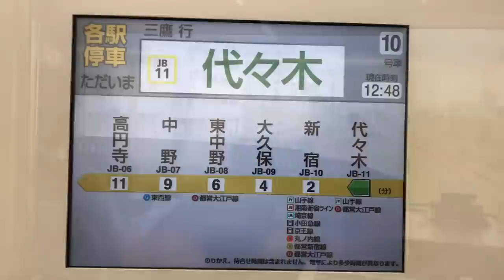How to Buy a Watch in Japan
How to buy a Rolex watch in Tokyo, Japan - focus on Nakano.

Do you have a watch related question? Get a Custom Video!

Need a collection review? Get a Custom Video!

50 USD gets you a Custom Video!

Send your Question / Collection Information and Pictures to: (Due to the high volume of emails, I can only respond to paid queries.)